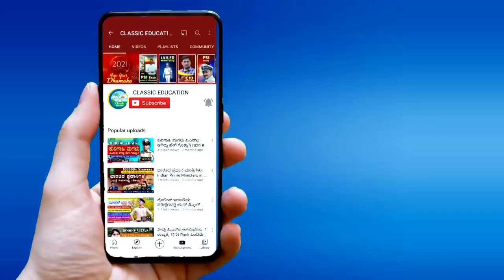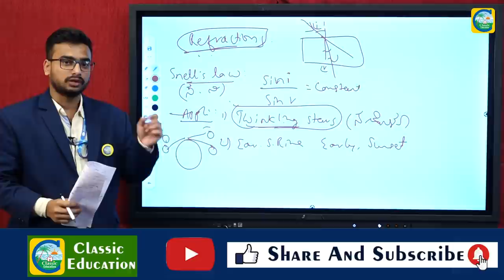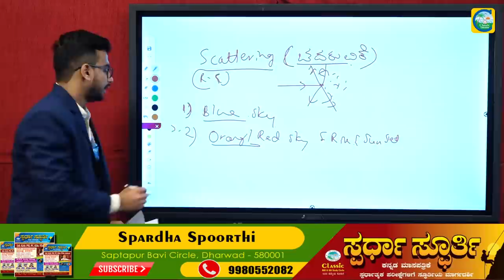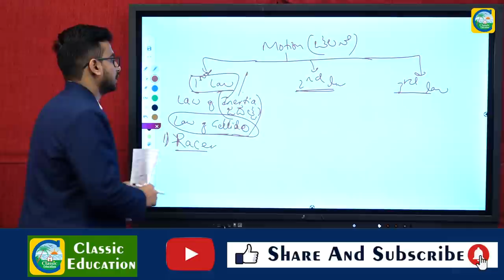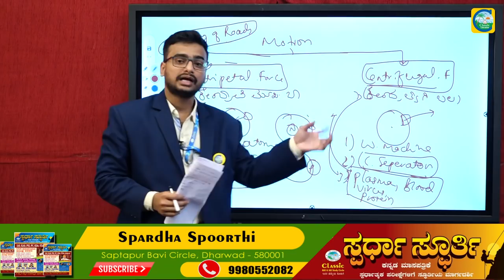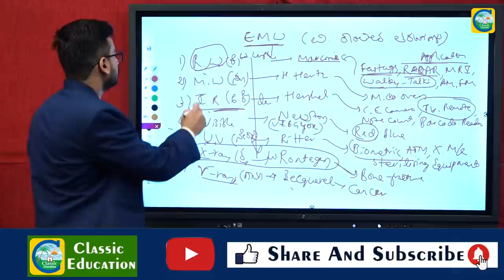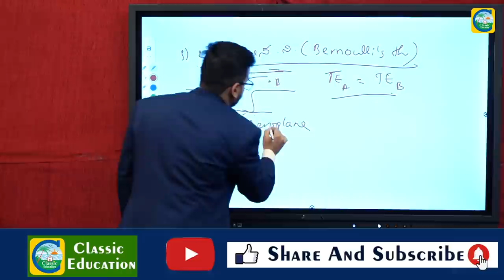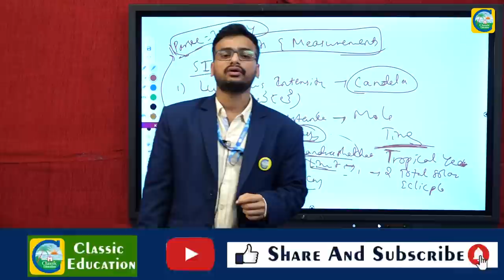PHYSICS REVISION FOR PSI||ಪಿ ಎಸ್ ಐ ಪರೀಕ್ಷೆಗೆ ಸಂಪೂರ್ಣ ಭೌತಶಾಸ್ತ||Classic Education